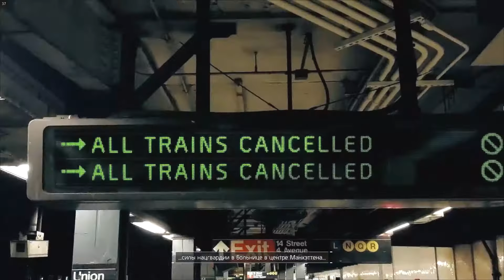Tom Clancy's The Division first look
Tom Clancy's The Division пробуем поиграть.